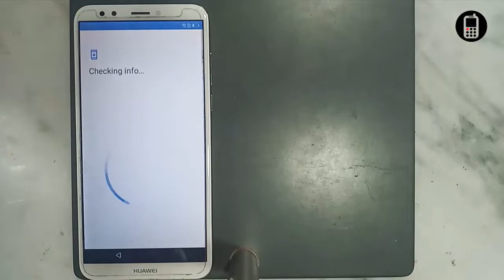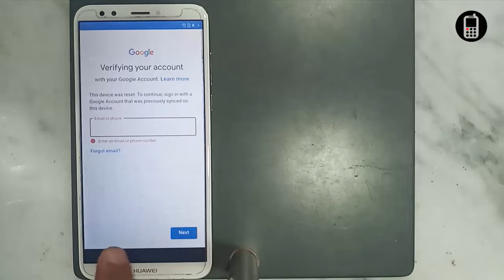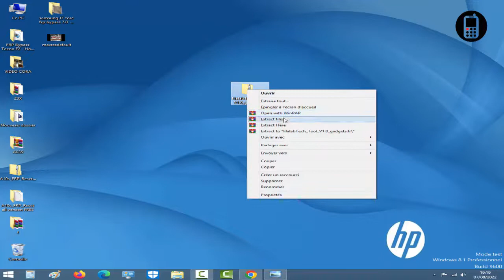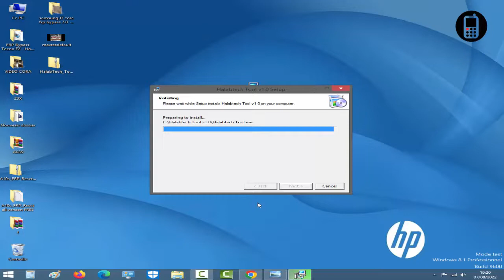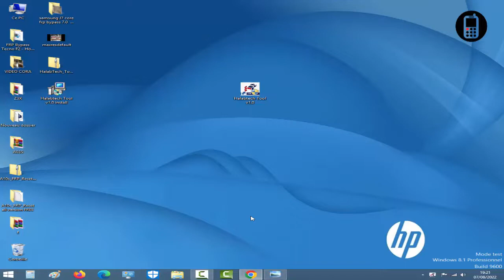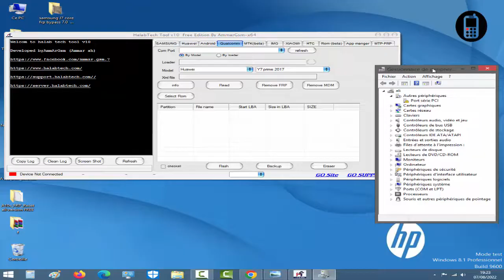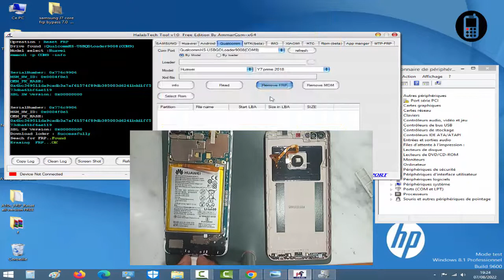HUAWEI Y7 prime 2018 - LDN L21- FRP Bypass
Huawei Y7 Prime LDN-L21 FRP Bypass Tool
FRP Bypass Huawei Y7 Prime - How to Unlock

Remove FRP Bypass Huawei Y7 Prime 2018 LDN L21